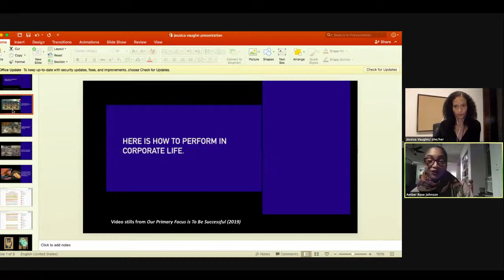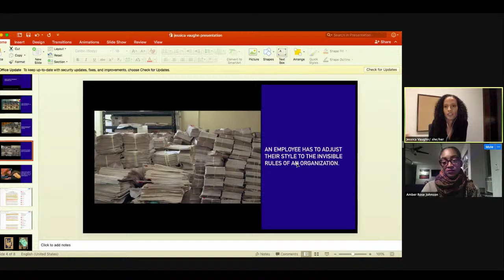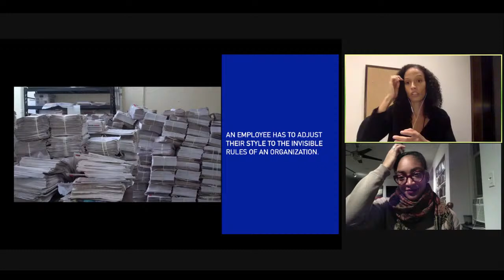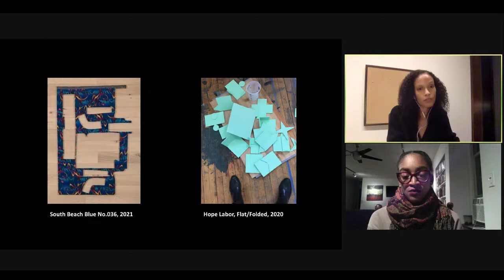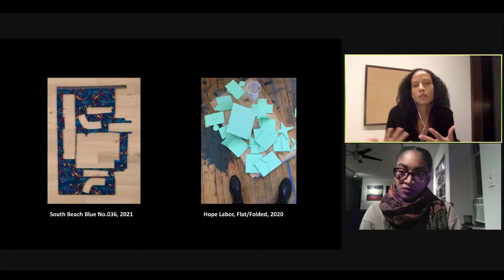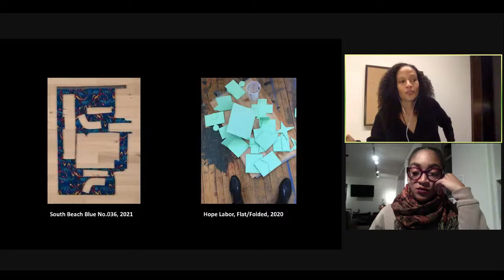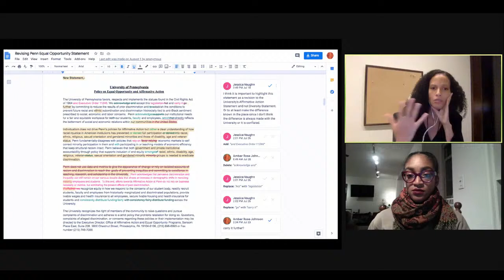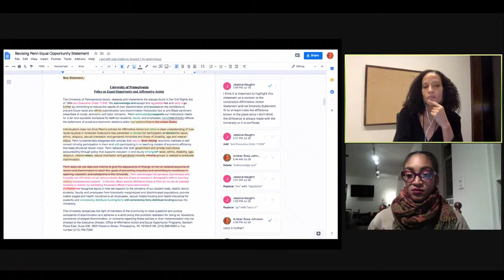Mess + Process: Jessica Vaughn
hosted by: Amber Rose Johnson
supported by: Creative Ventures

MESS + PROCESS is a conversation and workshop series that brings together artists, poets, and performers to discuss the messiness of the creative process and the winding paths that we take in our imaginative exploration of new ideas before they manifest as specific projects. Moving away from solely focusing on the polished, completed work, we turn our attention toward the collaborative brainstorming, active research, and study-driven play that we maneuver through as creatives in pursuit of something else.

JESSICA VAUGHN is a visual artist and current Futures Fellow at the Clark Art Institute. She received a BHA from Carnegie Mellon University (Pittsburgh, PA) and an MFA from the University of Pennsylvania (Philadelphia, PA). Selected solo exhibitions include Our Primary Goal Is to Be Successful (ICA- Philadelphia, PA, 2021);  In Polite English One Disagrees by First Agreeing (Dallas Contemporary, TX, 2019); and Receipt of a Form (Martos Gallery, New York, NY, 2017). Upcoming and current group exhibitions include Working Thought (Carnegie Museum of Art, Pittsburgh, PA, 2022); Lost in America (Neuer Berliner Kunstverein, Berlin, Germany, 2020); Kissing Through the Curtain (MASS MoCA, North Adams, MA, 2020);  Who are we are Who (Braunsfelder Family Collection, Cologne, Germany, 2020); and Feelings (Pinakothek der Moderne, Munich, Germany, 2019).

00:00 Beginning
00:37 Program start